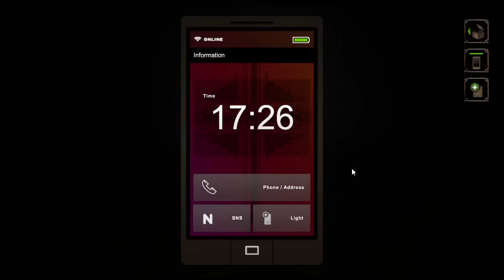ホラーゲーム - このバグはつらすぎる・・・ - ナイトクライ 実況プレイ - Part8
(｀・∀・´)どうもポッキーです。バグ多すぎぃ・・・。